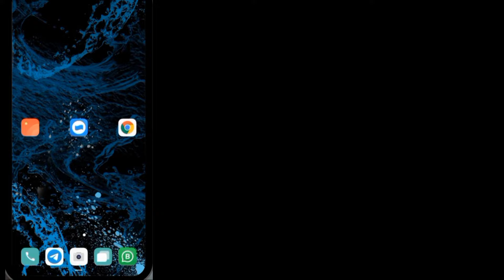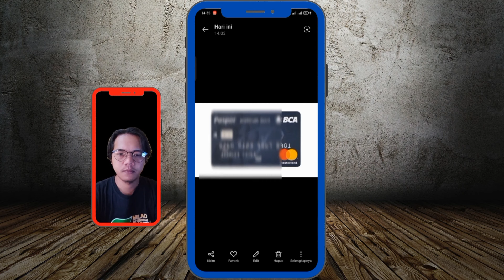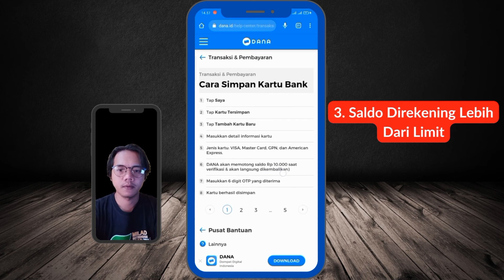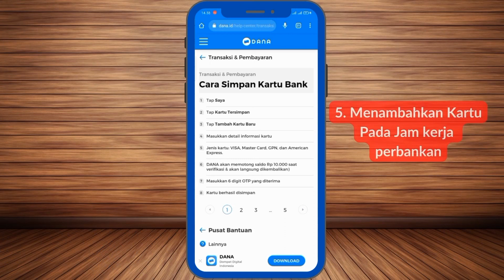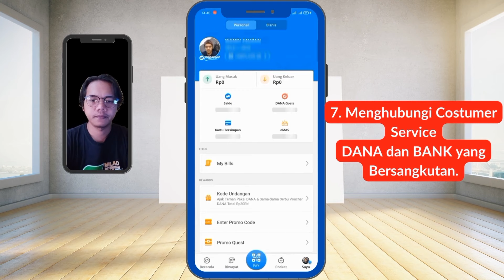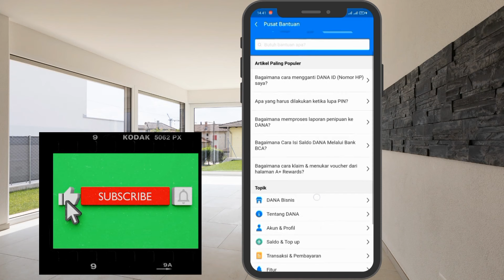CARA MENAMBAHKAN KARTU KREDIT / DEBIT DIAPLIKASI DANA TERBARU, TIPS AGAR BERHASIL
Di video kali ini, sy Berusaha menjawab beberapa pertanyaan dari kawan - kawan, yang mengalami kendala dalam Menambahkan kartu debit / kredit diaplikasi DANA.
Di sini dijelaskan beberapa hal yang menyebabkan gagal dalam menambahkan kartu debit / kredit diaplikasi DANA, beserta tipsnya supaya berhasil.
 Semoga melalui video cara menambahkan kartu debit / debit diaplikasi dana terbaru ini pertanyaan kawan - kawan semua dapat terjawab, dan berhasil dalam menambahkan kartu debit di aplikasi dana .

Video cara menambahkan kartu debit di dana bisa dilihat di sini.